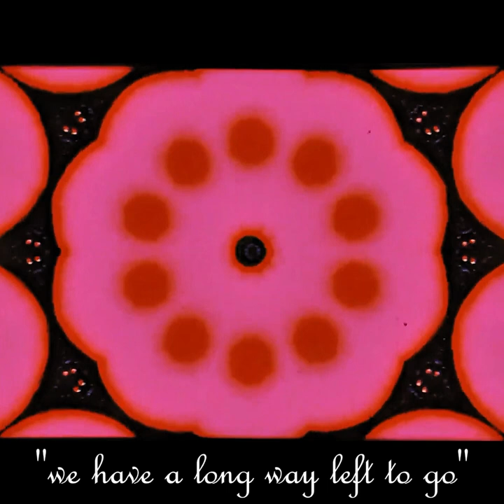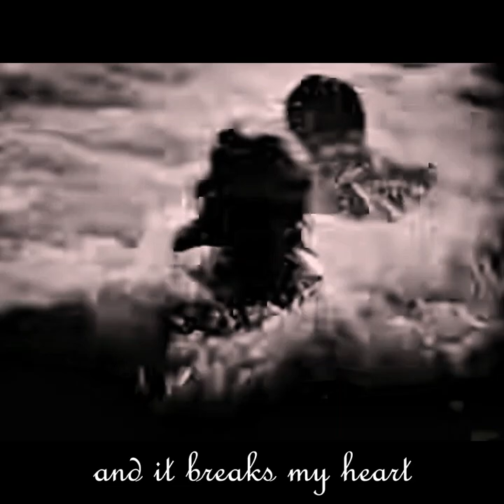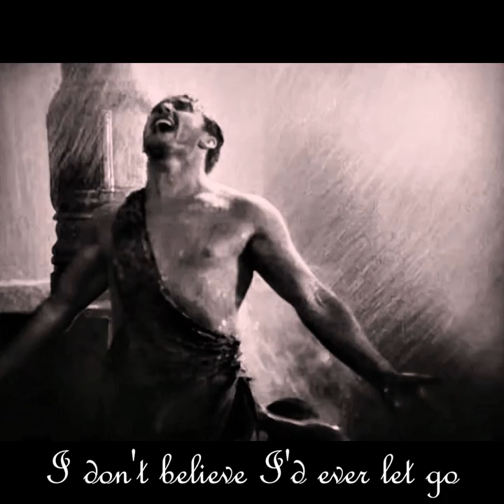Cairo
Open letter to Kasey, history of this song, and a note on Olina

I wrote a long version, but the text limit hit me. This seems abbreviated, sorry. This is less about the song, more the letter. You'll find it.

Kasey. Early 20s. You found my number, (415) 57..., as a child and have held onto it. I switched numbers for a bit, changed back, and you found me again. You've watched me, not sure why, your own theory evolving throughout your life. I think the MySpace "Cairo" in 2008ish was the first you found me online. This post is about you. To anyone else reading: short story, meanderings of my own subconscious. Poets are weird, man. To Kasey: use that number. I'm asking you to.

I've known you before: same life for me, different lives for you (Kassie and Kasey). Long story. "Kasey" was my childhood imaginary friend, who I first met in person as Kassie (knew we'd be meeting, and she recognized me), and evolved throughout my life, along with Kassie's death and Kasey's foresight: she showed me Cairo, the past week literally living out dreams I had when 15, it's eerie; she told me about you - including that you'd have my number since childhood and would be watching me online. All, I think, 24 years ago?

I'd love to go into detail; text limit. Don't need to. You’ve held onto my number your whole life, to someday use it, and now you don’t because the anxiety of this world got you – you’re afraid you’re a creepy stalker and would embarrass yourself and all your childhood daydreams anchored to me, my number, whatever will come crashing down as I laugh at you. Yes? It is my phone number; I am inviting, asking, you to use it. If you wish to use it purely with the intention of resolving *all that*, close that chapter of your life and move on, I'd be happy to go along with that. Whatever you want. But here's your invitation to use that number, and assurance you are not a creepy stalker.

Text limit. Cairo is the first song I tried to consciously write about someone other than you, and yet somehow it's completely about you. Olina is a duck; former child Kasey found this very amusing when she showed me. Long story, too.